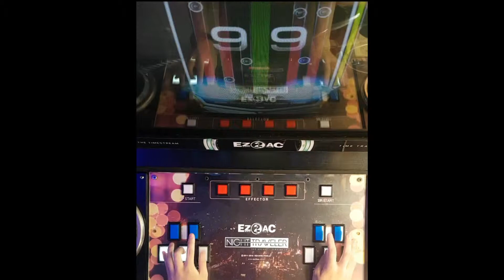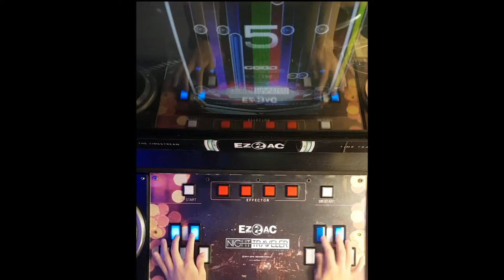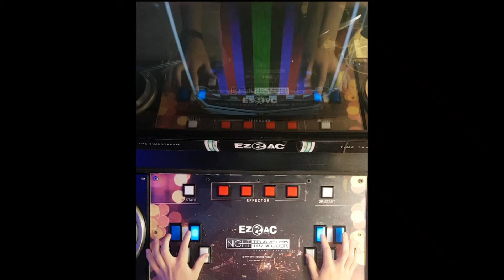[EZ2AC:TT] 10K [Gothique Resonance] HD(17) [N Mirror]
정배는 치기 힘들어서 전술배치로 밀었슴다